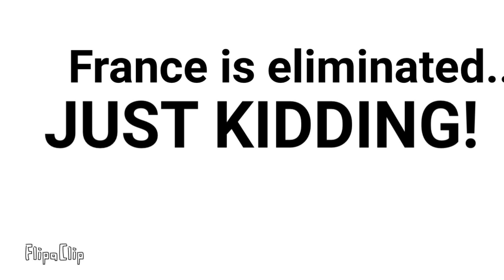European countryball viewer voting PT.10!